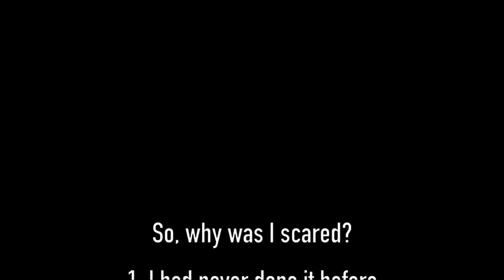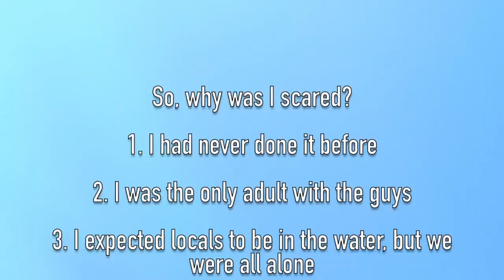Indian Creek River Tubing Boise Idaho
We decided to go down the Indian Creek on tubes. it was scarier than we expected.